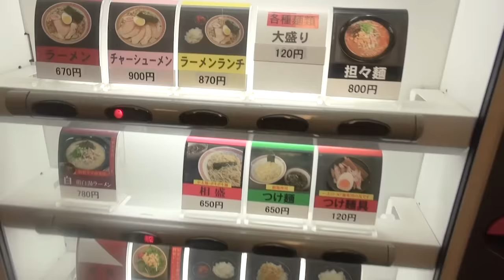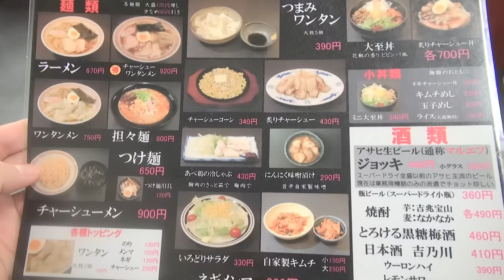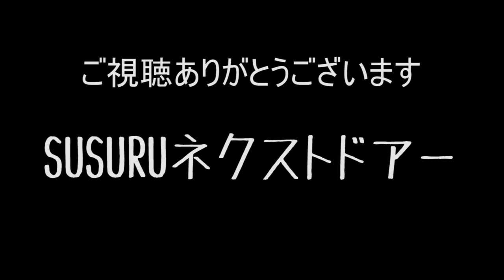【毎日ラーメン生活】大至 普通の最高峰を目指すラーメンをすする【ultimate Ramen】SUSURU TV第126回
本日は　ラーメン大至　さん
普通のラーメンの最高峰を目指しているこのお店！
昔ながらのラーメンと一言でいうのはもったいないほどの
抜群の安定感のラーメン

ラーメン大至
東京都文京区湯島2-1-2 佐藤ビル 1F

■体脂肪減らそう計画で勝手にお世話になっている青汁
【えがおの青汁満菜】情報はこちら